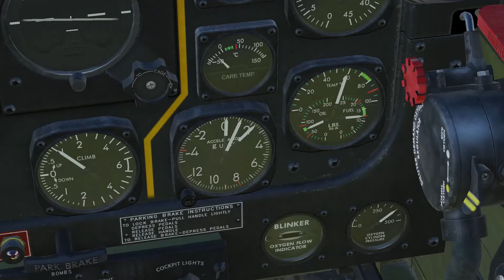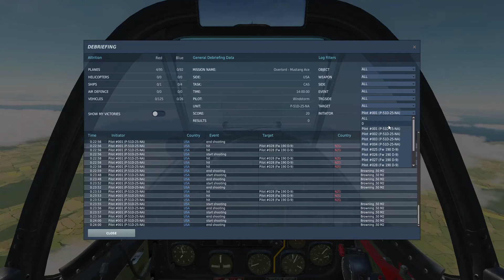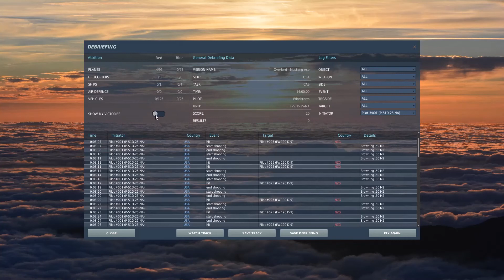Operation Overlord, P-51D Mustang, DCS Gameplay